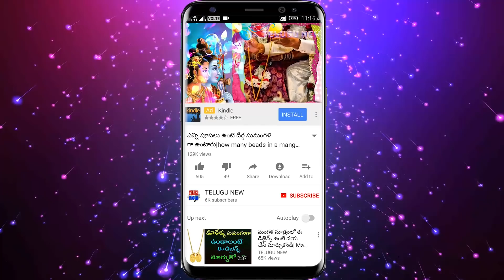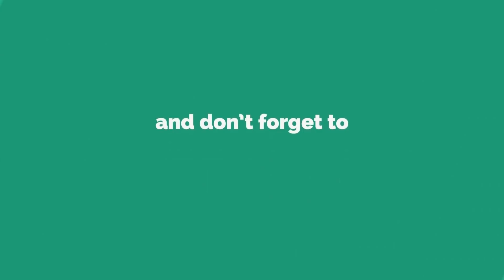లక్ష్మీదేవి దగ్గర ఇలా దీపం వెలిగించారంటే మీకు కావలసినంత డబ్బు మీ దగ్గరికి వస్తుంది